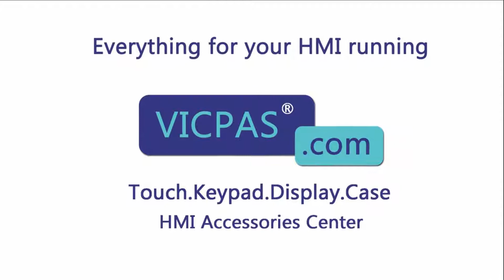How to Repair XV-102-H4-35TQRL-10 171159 Eaton Micro Innovation XV102 Touch Screen Panel?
Eaton XV100 XV-102-H4-35TQRL-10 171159 Micro Panel Touch Screen Repair Kits
where you can find Eaton XV102 XV-102-H4-35TQRL-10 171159 Micro Innovation Touch Screen, more part and product detail than you ever thought possible!

XV-102-A0-35MQR-10 XV-102-H3-35TQRL-10
XV-102-A2-35MQR-10 XV-102-H4-35TQRL-10
XV-102-A3-35MQR-10 XV-102-D0-57TVR-10
XV-102-A4-35MQR-10 XV-102-D4-57TVR-10
XV-102-A5-35MQR-10 XV-102-D4-57TVRG-10
XV-102-B0-35MQR-10-PLC XV-102-D6-57TVR-10
XV-102-B0-35TQR-10 XV-102-D6-57TVRC-10
XV-102-B0-35TQR-10-PLC XV-102-D8-57TVR-10
XV-102-B2-35TQR-10 XV-102-D8-57TVRC-10
XV-102-B3-35MQR-10-PLC XV-102-E6-57TVRC-10
XV-102-B3-35TQR-10 XV-102-E8-57TVRC-10
XV-102-B3-35TQR-10-PLC XV-102-H3-57TVRL-10
XV-102-B3-35TQRG-10 XV-102-H4-57TVRL-10
XV-102-B4-35MQR-10-PLC XV-102-D0-70TWR-10
XV-102-B4-35TQR-10 XV-102-D4-70TWR-10
XV-102-B4-35TQR-10-PLC XV-102-D4-70TWRG-10
XV-102-B4-35TQRG-10 XV-102-D6-70TWR-10
XV-102-B5-35MQR-10-PLC XV-102-D6-70TWRC-10
XV-102-B5-35TQR-10 XV-102-D8-70TWR-10
XV-102-B5-35TQR-10-PLC XV-102-D8-70TWRC-10
XV-102-B6-35MQR-10-PLC XV-102-E6-70TWRC-10
XV-102-B6-35TQR-10-PLC XV-102-E8-70TWRC-10
XV-102-B8-35MQR-10-PLC XV-102-H3-70TWRL-10
XV-102-B8-35TQR-10-PLC XV-102-H4-70TWRL-10
XV-102-BE-35TQRC-10

VICPAS is the global leading provider of full Eaton XV100 HMI Part for replacement, we have inventory touch screen panel and other accessories for Eaton XV100 HMI repair replacement.

Skype:cmt-kandy
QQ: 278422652